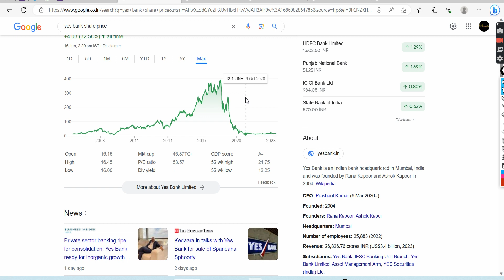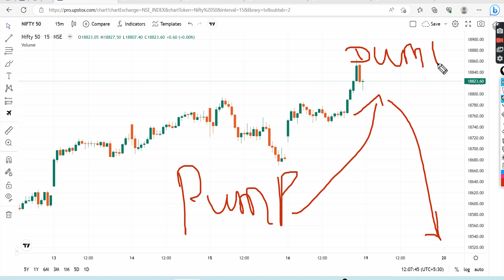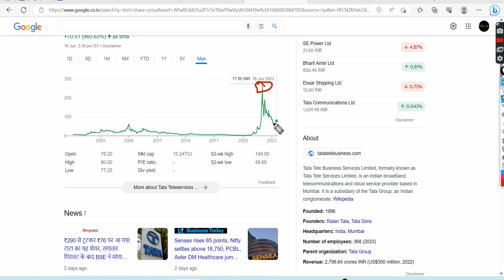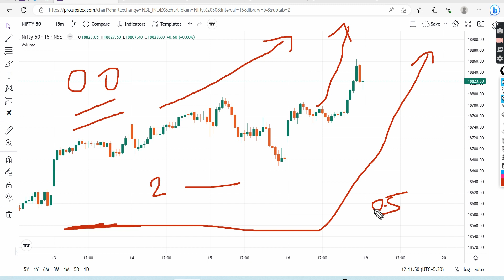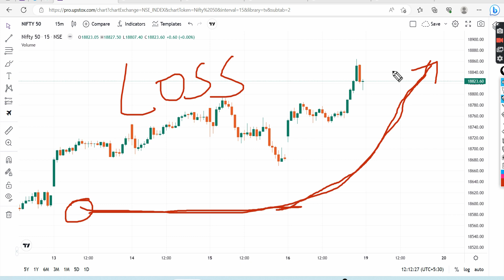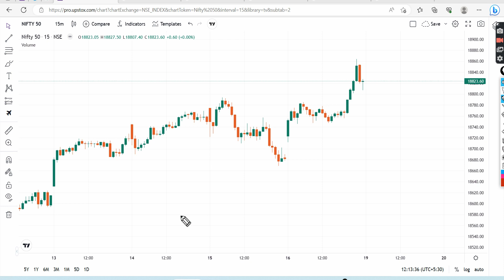अशा शेअर्स मध्ये फसू नका | सावधान कधी बुडतील सांगता येत नाही | MARATHI INVESTMENT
Groww App.

Marathi investment
मराठी इन्व्हेस्टमेंट.